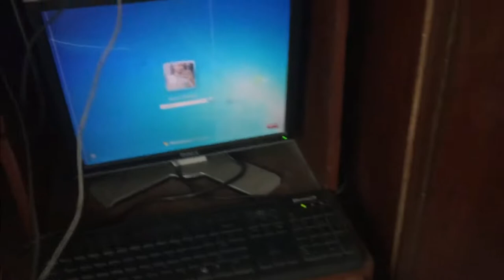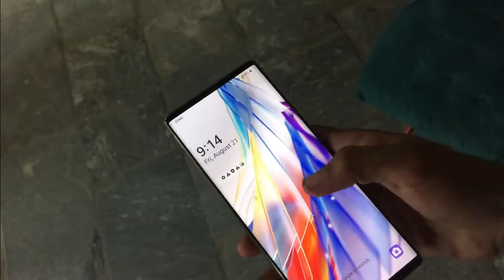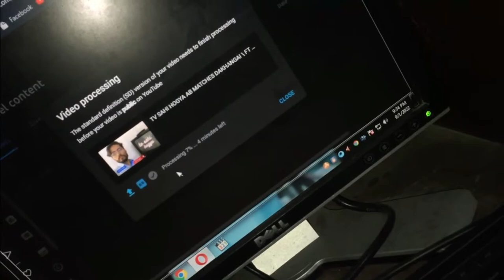aaj to buhut howar hogai \ft rauf khan vlog